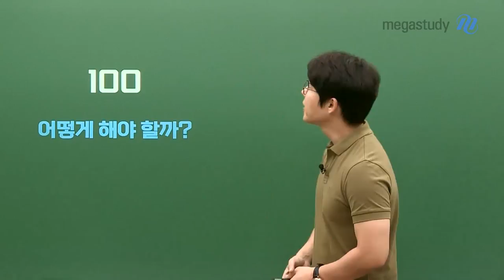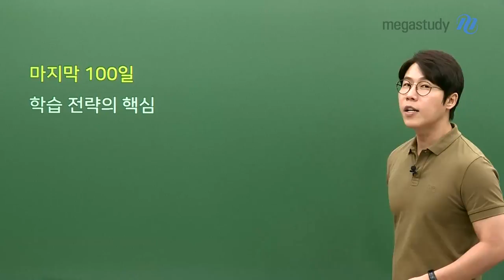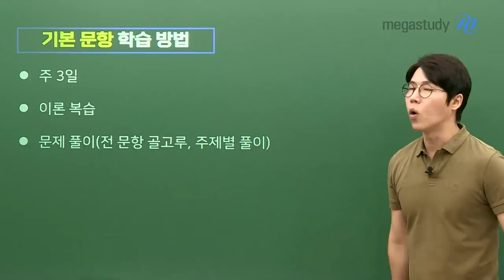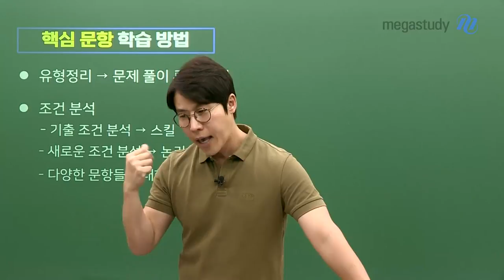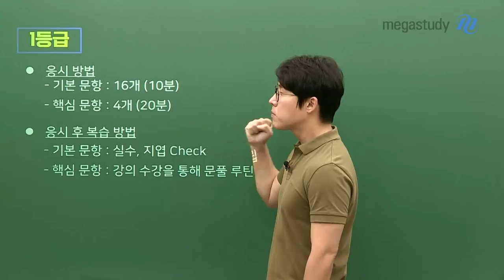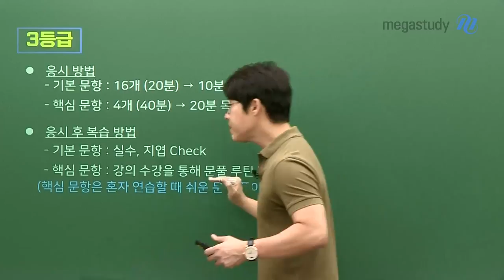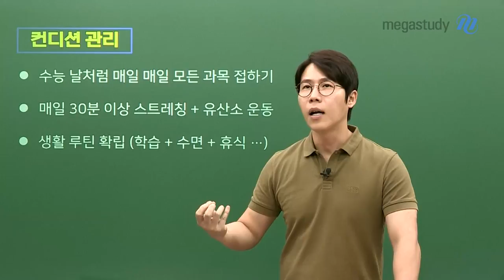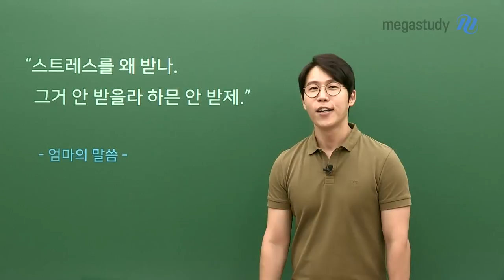[메가스터디] 생명과학 한종철 쌤 - 수능까지 어떻게 공부해야 할까요?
지금 이 영상을 보러 들어온 여러분들!
이런 고민 많이 하고 계시죠?

01. 남은기간 어떻게 공부해야 하나요?
02. 실전 모의고사는 어떻게 활용해야 하나요?
03. 컨디션 관리는 어떻게 해야 하나요?

이제는 걱정마세요! 종철쌤이 영상으로 해결해드립니다!
이 영상을 보며 앞으로의 학습 방향을 잘 정리하는 시간이 되시길 바랍니다.